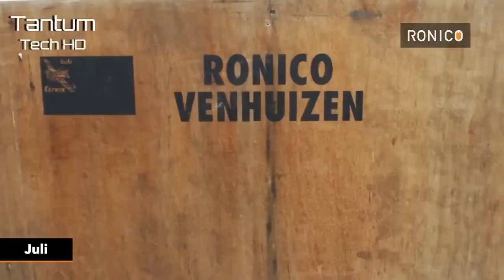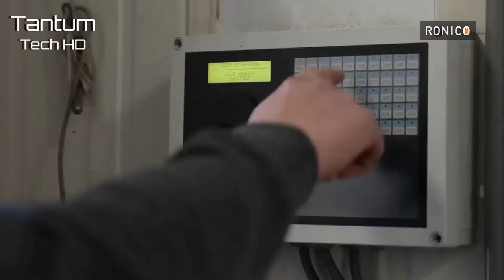Процесс выращивания тюльпанов